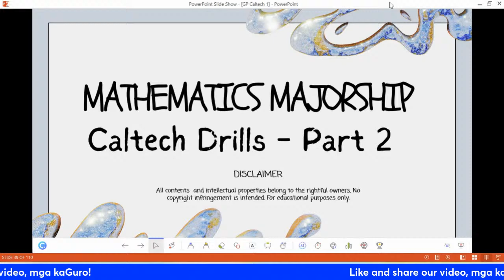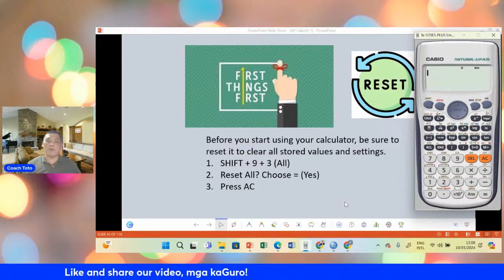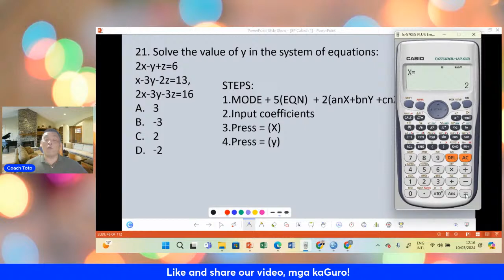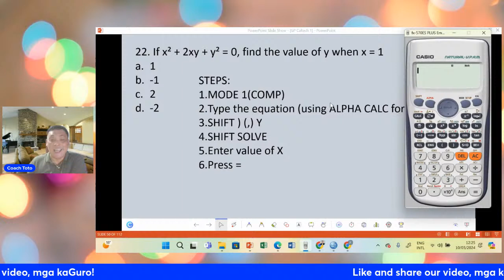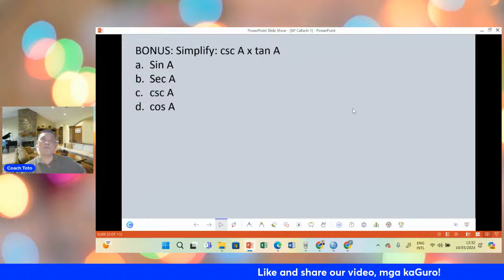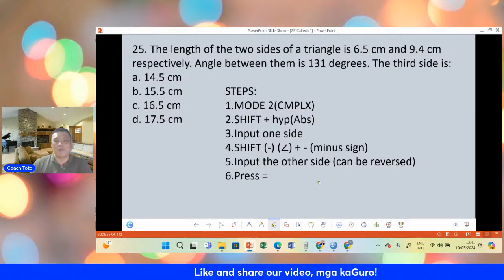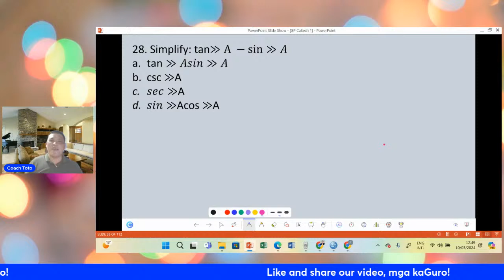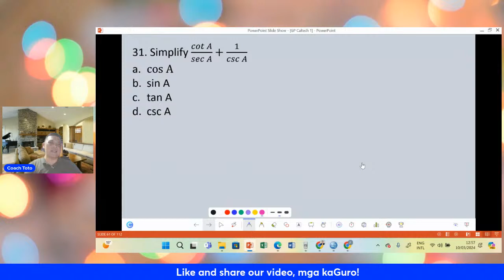Calculator Techniques for Math Majorship (March 10, 2024)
This is a discussion of caltech in preparation for the LET. To watch the full-length video and download our materials, be a member of Team Pavlov.